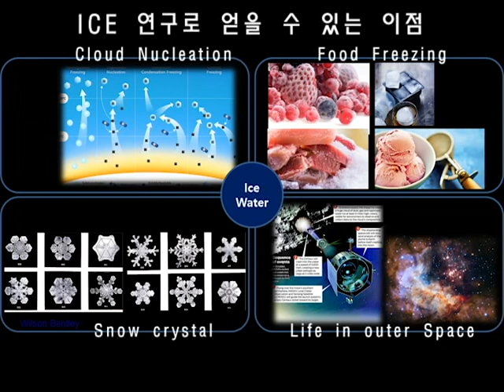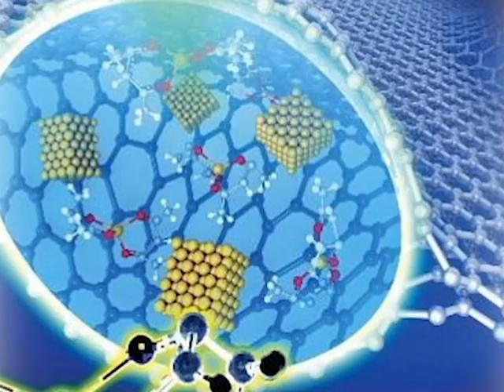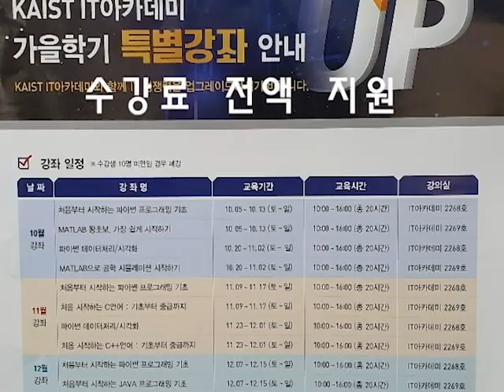전자 현미경으로 나노 단위에서 소재를 분석하는 육종민 교수님 연구실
We are exploring in situ study of structure, phase, nucleation, growth, defects, interface, and facets in nano-, energy-, and 2D-materials and direct imaging or 3D imaging of soft materials (organic or bio-materials) with a focus on the application of aberration-corrected scanning/transmission electron microscope (S/TEM), electron diffraction pattern (EDP), energy-dispersive X-ray spectroscopy (EDS), and electron energy loss spectroscopy (EELS).